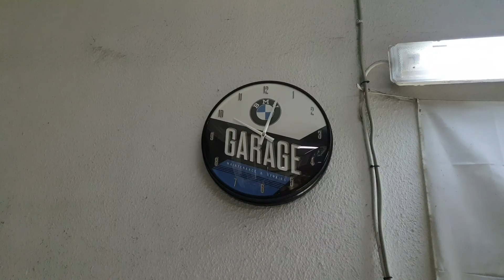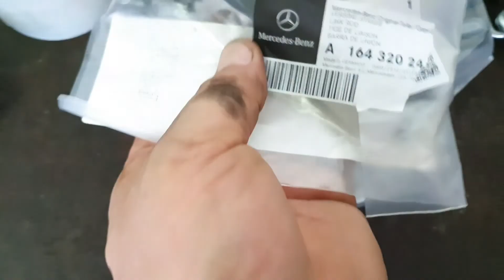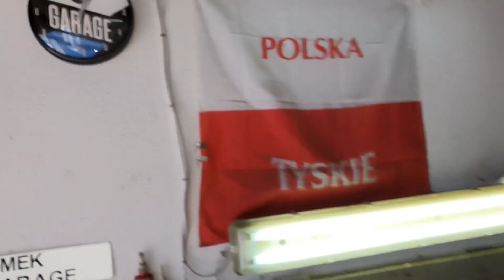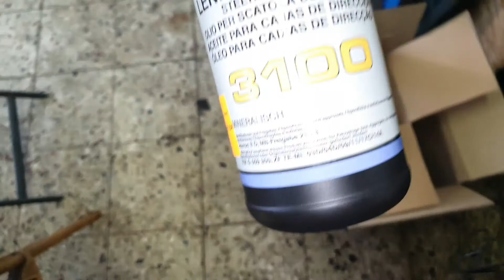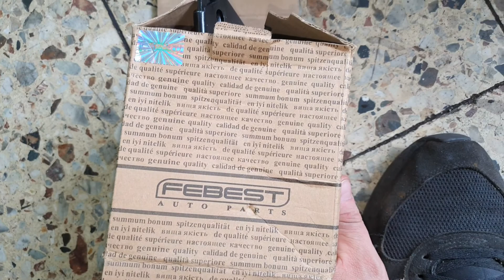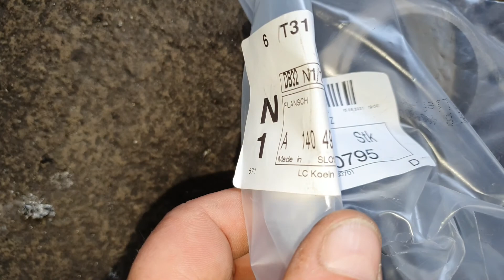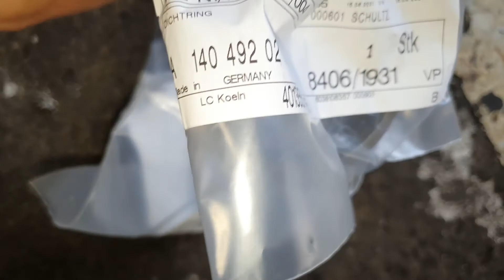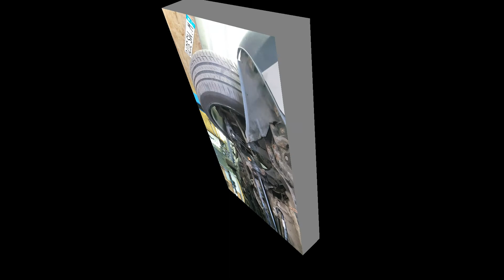Mercedes ML 450CDI V8-W164 Wymiana Turbosprężarek, Naprawa Airmatica